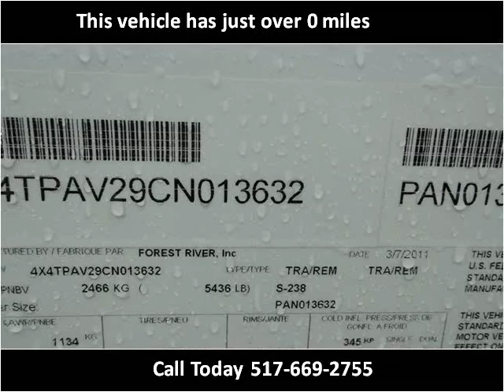2011 Palomino RV Stampede New Cars Dewitt MI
This 2011 Palomino RV Stampede is available from Price Right Cars and Trucks.